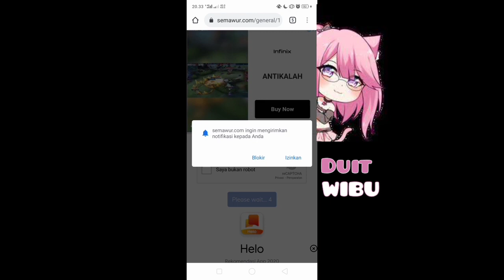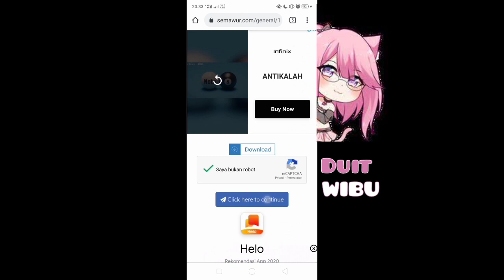GrandBlue Live Action | Full Sub Indonesia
Bantu Support Dengan Share Video📺Biar Temen Kalian Tahu 😁

Alat Tempur :
- Kinemaster diamond Mod 🔥
- Hp : Realme C2 (Kentang:v) 🔥
- background eraser 🔥
- picsart 🔥
Pendukung ⬇️
Kopi ☕ 🤭

Cari Apa Lu Tong wkwk, Link Ad Di Kolom Komentar😆🙏